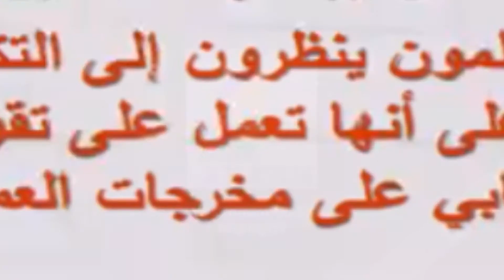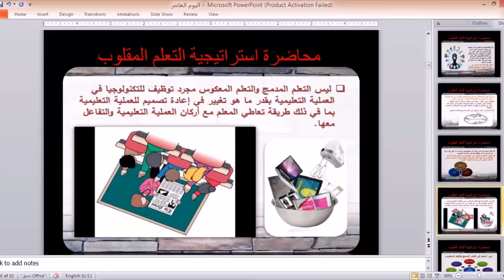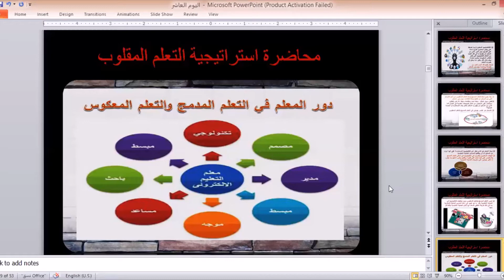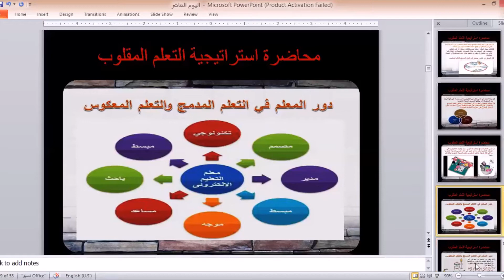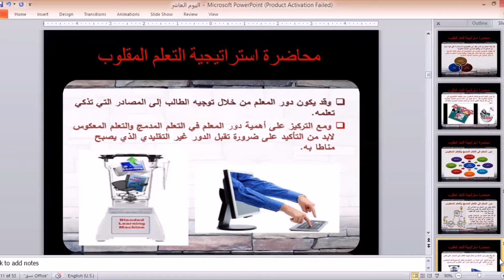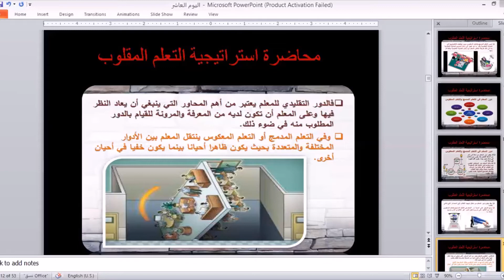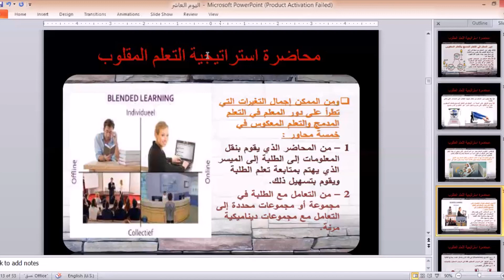استراتيجية التعلم المقلوب 1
د.خالد أحمد  يعرض  فى  هذه  المحاضرة  أهمية  التعلم  الكترونى   وقيمة  استارتيجية  التعلم المقلوب  وكيفية توظيفها فى  الفصول  الافتراضية